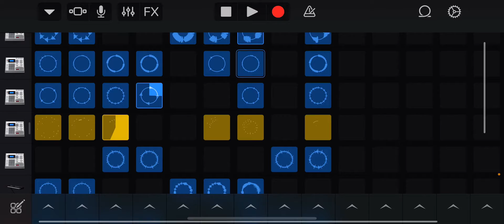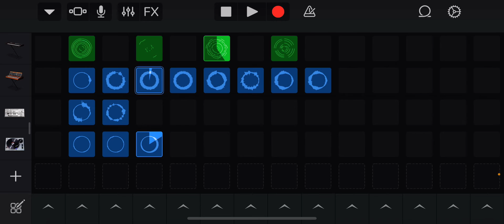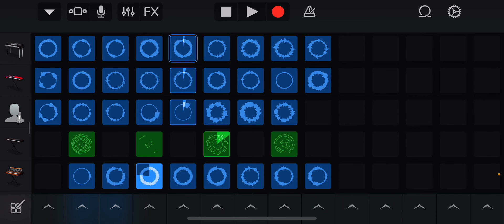Not feeling it today